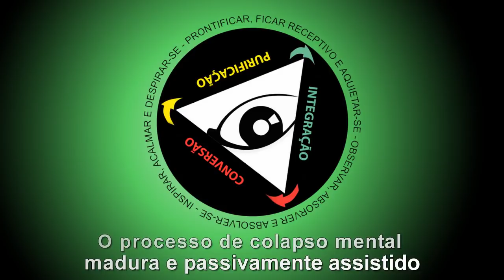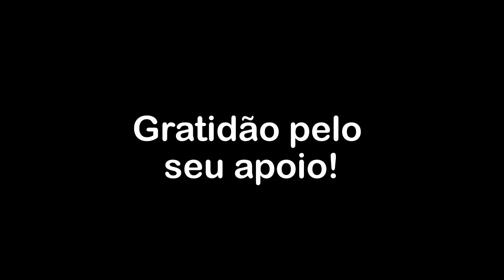O processo de colapso mental madura e passivamente assistido